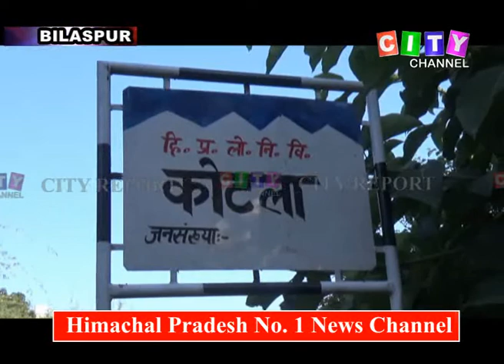Bilaspur Kanta Devi 18 Feb 2019